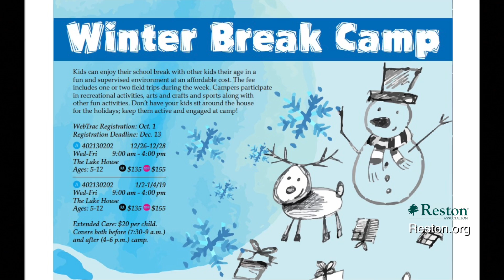Reston Today - Winter Break Camp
Are you looking for something fun for your kids to do over the winter break? Do you need childcare with affordable prices and a trained professional staff?

Our Winter Break Camp is a complete experience with activities such as arts and crafts, recreation, and a fun local field trip each week.

This is a great way to get your kids outdoors and away from their electronics. They will make new friends and memories to last a lifetime!